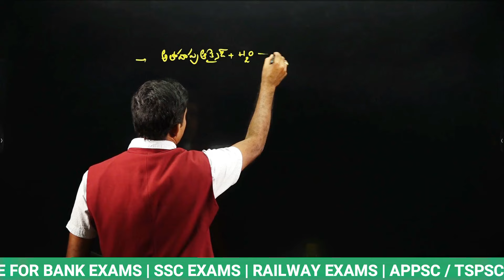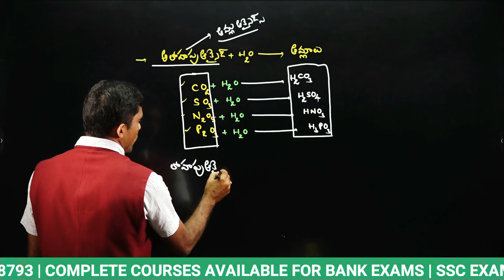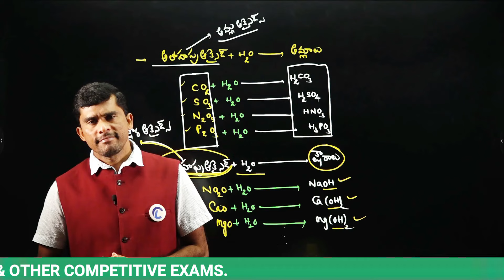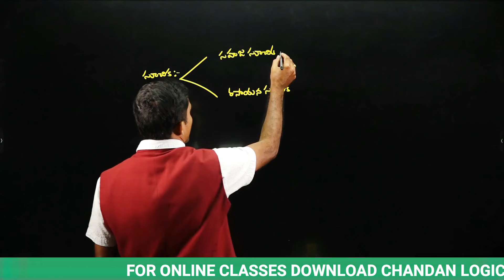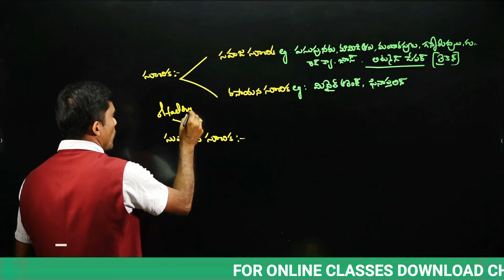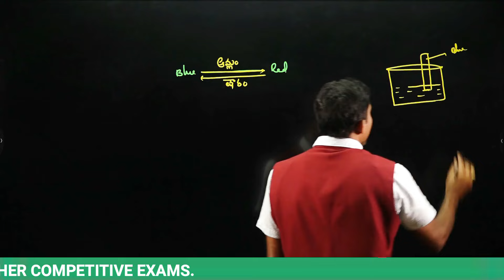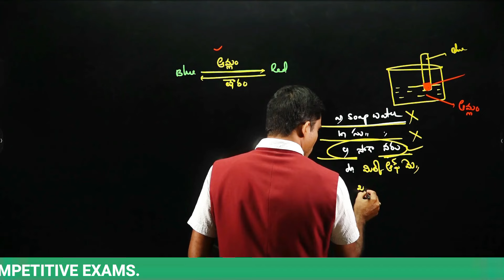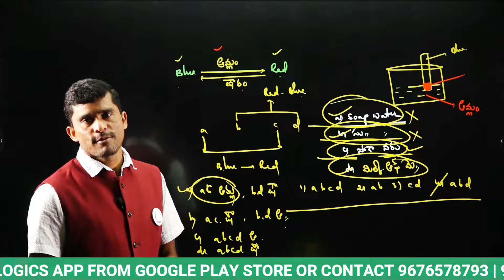ACIDS AND BASES CHEMISTRY PART-5 | FOR RRB NTPC, GROUP - D, ALP, TECHNICIAN & SSC EXAMS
🔴 SSC CGL ( T-I & T-II) COMPLETE COURSE SEPARATE ENGLISH & TELUGU MEDIUM CLASSES

🔴RRB TECHNICIAN ( GRADE -I AND GRADE -III) SPECIAL BATCH ENGLISH MEDIUM & TELUGU MEDIUM CLASSES
🔴RAILWAY - RRB ALP or TECHNICIAN CBT-1 SPECIAL BATCH ENGLISH MEDIUM & TELUGU MEDIUM CLASSES
🔴RAILWAY - RRB ALP or TECHNICIAN CBT-1 & CBT-2 SPECIAL BATCH ENGLISH MEDIUM & TELUGU MEDIUM CLASSES